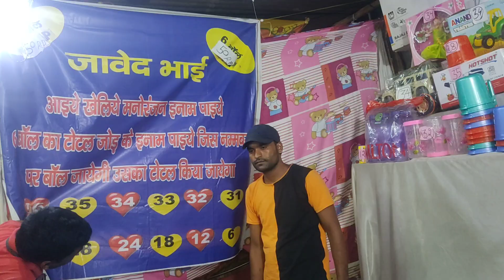shorts shortsfeed whatsappstatus2022